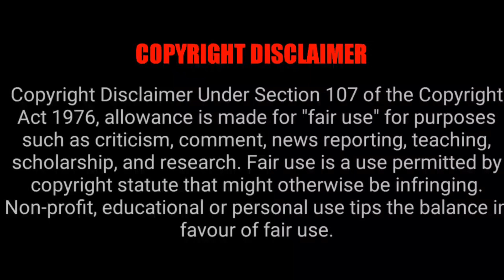Movies, Series Released In OTT On 27 Sept 2024 | Tamil Ponnu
Movies, Series Released In OTT On 20 Sept 2024 | Tamil Ponnu